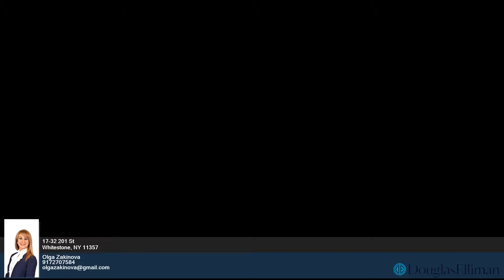17-32 201 St - Olga Zakinova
0.00 beds
 0.00 baths